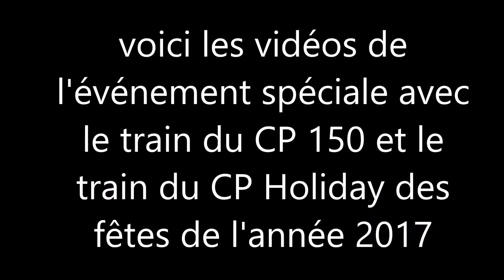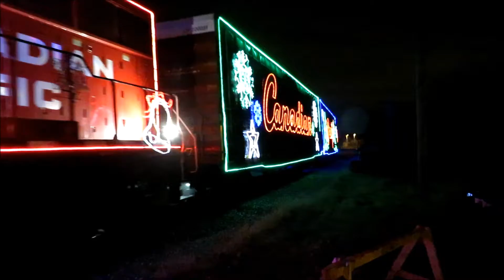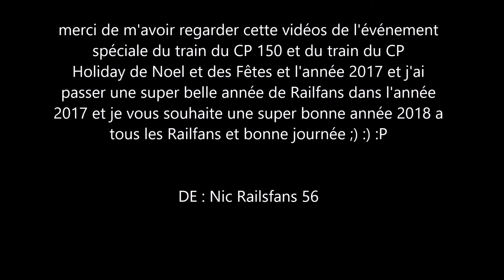voici les vidéos spéciale de l'année 2017 avec les trains du CP 150 et de Holiday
voici la vidéos avec les événements spéciale du trains du CP 150 et avec le train du CP Holiday de Noel et des Fêtes et je vous souhaite une très bonne année 2018 a tous les Railfans 😀😁😜😂😃😄😉😋😎🎊🎁🎉🎈💯☃⛄❄😀😁😉